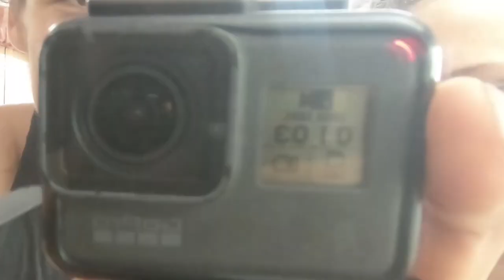Tutorial de Monkey Gainer Dentro de Casa - Picasso Parkour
projeto PADRIM parkour

Team Members:
Alexandre Roque - @roque.pk
Andre Vilela - @andre_c._vilela